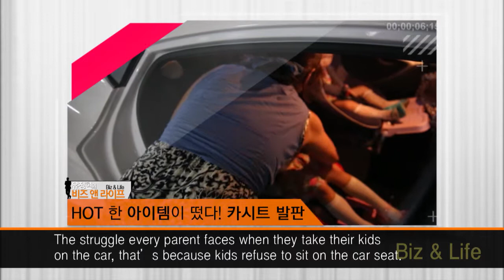Car Seat Footrest, KneeGuardKids appeared on the Korean Broadcasting Program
KneeGuardKids appeared on the Korean Broadcasting Program.
It shows not only its necessity but also customer's review and interview.